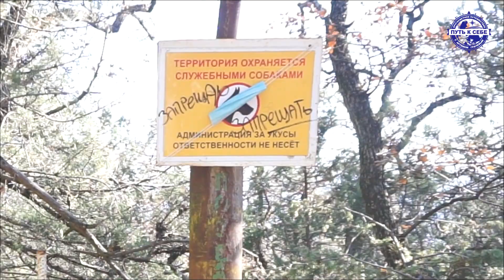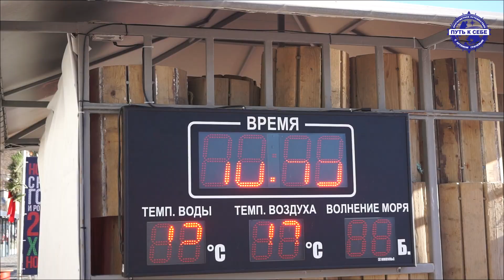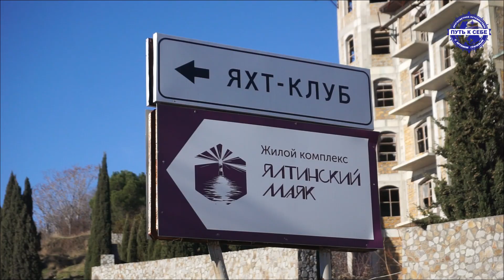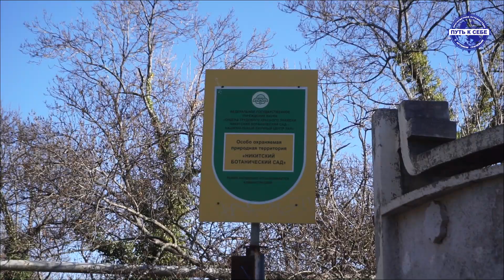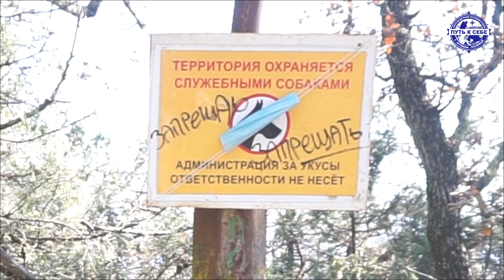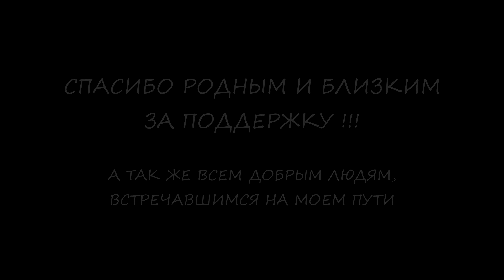Одиночный поход по Крыму. Часть 7. Каменные джунгли Ялты. Массандровский пляж. Дача Януковича.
Одиночный поход зимой по Крыму. Большая Крымская тропа. Балаклава - Судак. Набережная Ялты, массандровский пляж, гостиница интурист, дача Януковича и встреча с лесником.

Помощь автору в развитии канала:
Банковская карта Сбер: 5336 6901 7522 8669